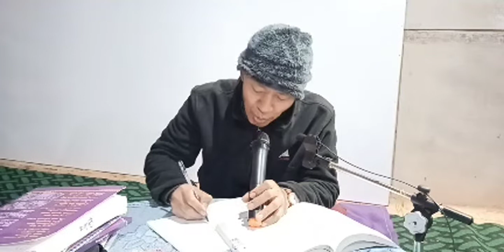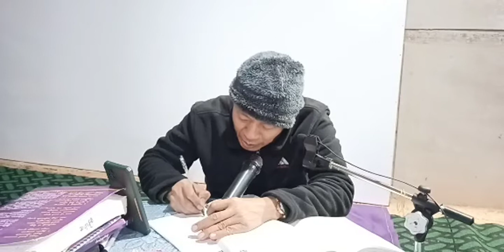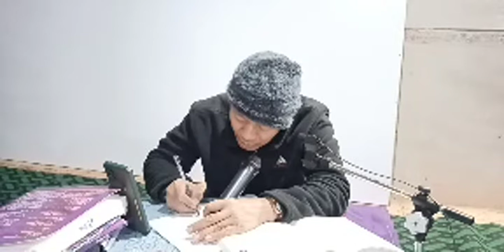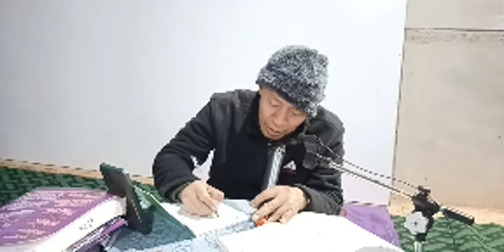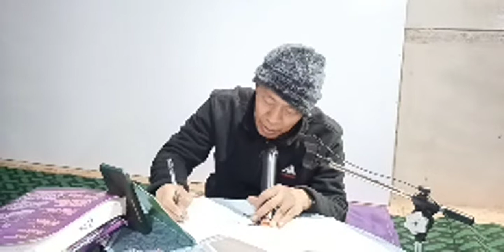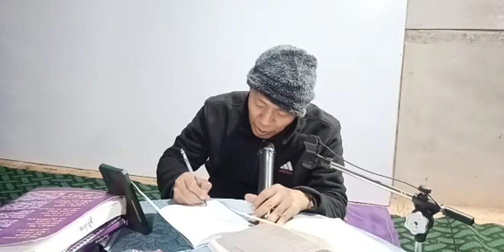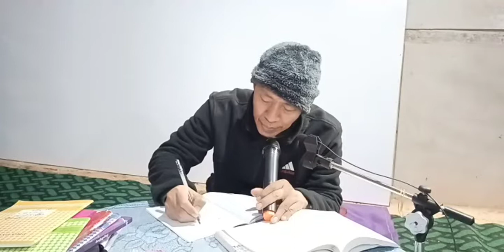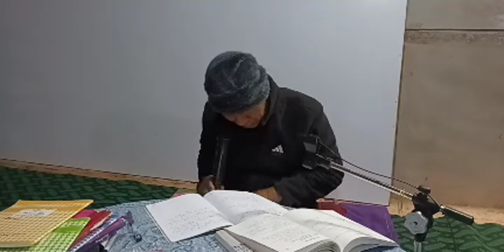အဋ္ဌသာလိနီ ဒုတိယနေ့ ပို့ချချက် ( ၃၈ ) ၃ ၁ ၂၀၂၂